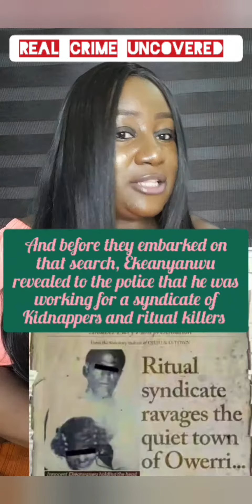Full details of Otokoto ritual killing and further revelations.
Murder; how 11 years old Ikechukwu fell Victim of Otokoto slaughter for the kidnapping and Ritual syndicate in 1996.

Ikechukwu was just a regularbyoung boy hawking groundnut to make ends meet for himself and his family.

on the 19th September,  1996 Ikechukwu left his house for his daily hustle but he had no idea that day was his last on earth.

7 persons were charged with the death of Ikechukwu and thier trial began on 9th December,  1996.

The 7 suspects were all found guilty of the murof Ikechukwu in 2007 and they were all sentenced to death by hanging.

some of the convicts appealed there conviction including EBENEZER EGWUEKWE  and Chief Vincent Duru.

Chief Vincent Duru's conviction was upheld by the supreme Court. his sentence was carried out on 13th November,  2016.